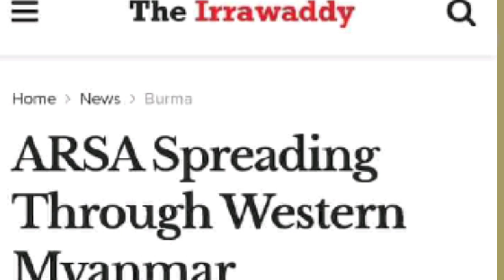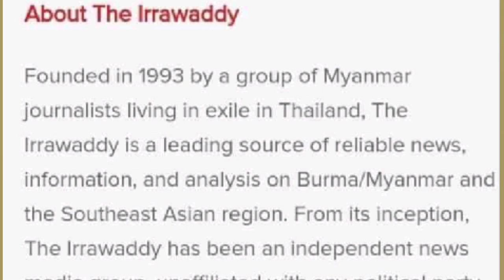RNN Rohingya News 6 September 2023 Most Important Situation for Rohingya in Arakan State Maung Daw